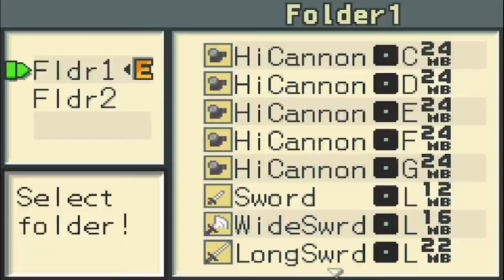Mega Man Battle Network 2 (Part 19) - Feeling Blue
I know where all of you went when you read that. I did too.